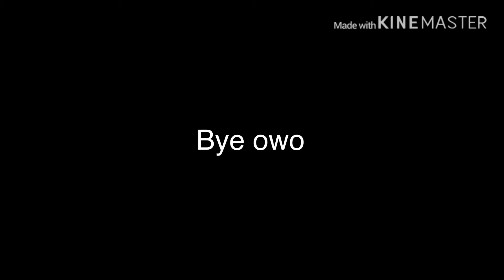How my OC(s) look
Double uploads owo